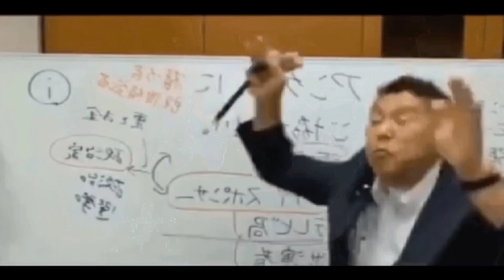【ジャコウネコのフン】高級豆コピルアクを飲んでみただけの動画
旧N党党首・立花孝志氏に対し「被害届」提出　性的暴行の被害者女性が「立花氏に相談したらネットで晒された」(NEWSポストセブン)

大橋昌信
※NHKに関するご相談以外は基本電話お断りです。動画の感想はコメント欄で(アホコメは削除します)